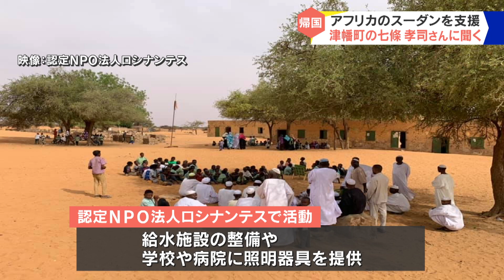スーダンから帰国した津幡町出身の男性が体験語る 2023.5.10放送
アフリカのスーダンで医療支援や生活支援を行っていた津幡町の男性が、４月下旬日本に帰国しました。緊迫するスーダンでの活動を聞きました。

津幡町出身の七條孝司さん、４５歳。

２０１１年から青年海外協力隊員としてルワンダやスーダンなどを支援してきました。
今年２月からスーダンに渡り認定ＮＰＯ法人ロシナンテスの一員として給水施設の整備や学校や病院に照明器具を提供する準備を進めていました。

しかし、スーダンで正規軍と準軍事組織の戦闘が激化し日本へ帰国しました。今回、北陸朝日放送の取材に応じ、その体験を語りました。

七條さんは今後もスーダンへの遠隔の支援を続けスーダンに戻ることを希望しています。

月～金　18:15~

11:41~　／　20:54~